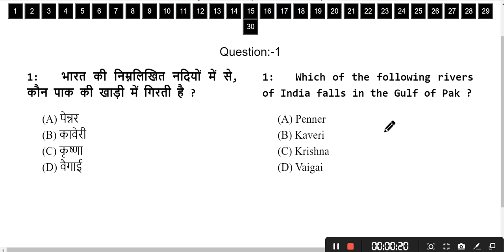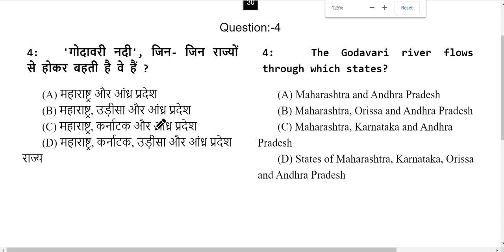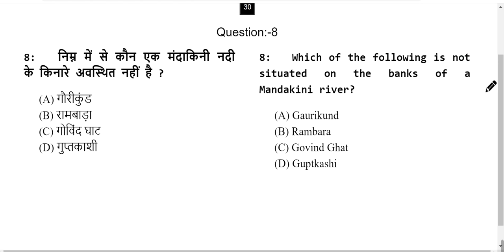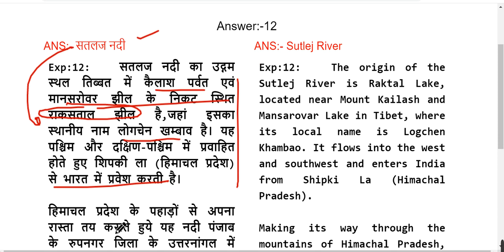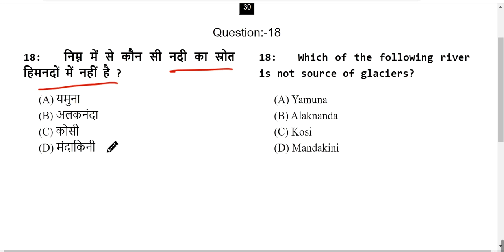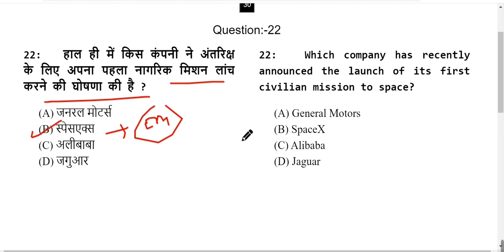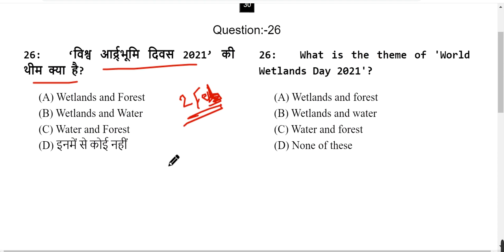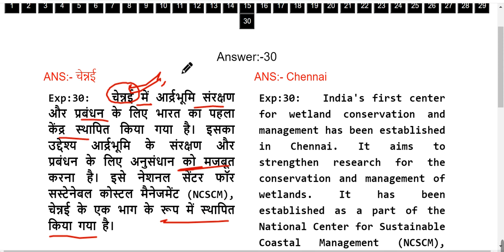4 February 2021 Daily 30 by Om Pandey | OmPandey | IAS Prep Academy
4 February 2021 Daily 30 by Om Pandey | OmPandey | IAS Prep Academy